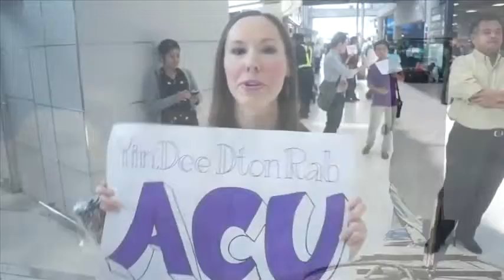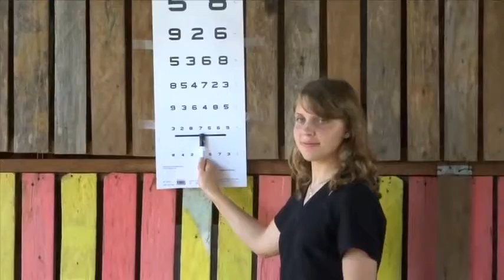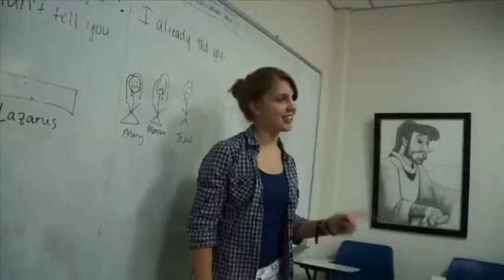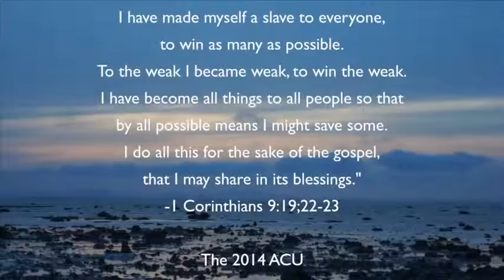V4 ACU Summer of Service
Video of the 2014 ACU Worldwide Witness interns' summer of service here in Thailand. Video by Gary Ford.